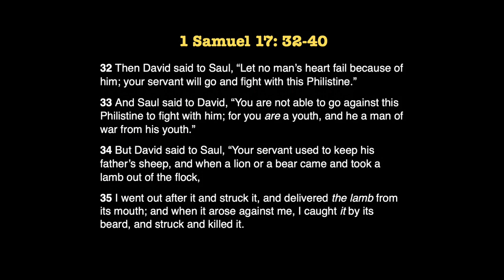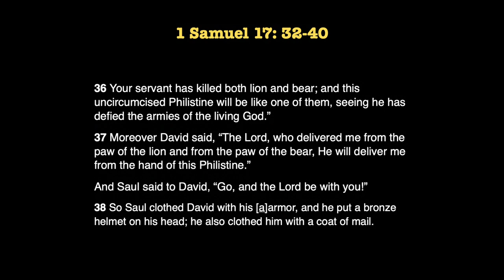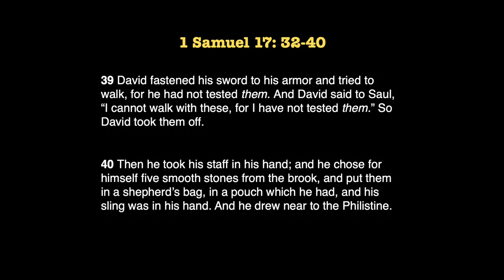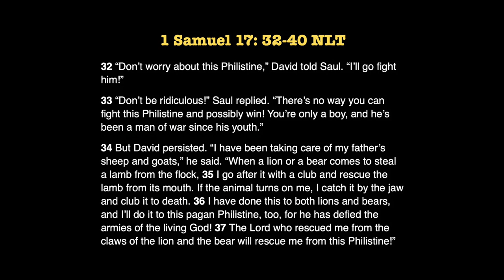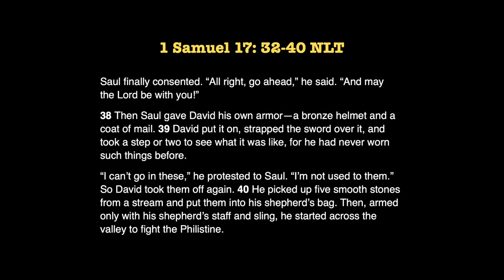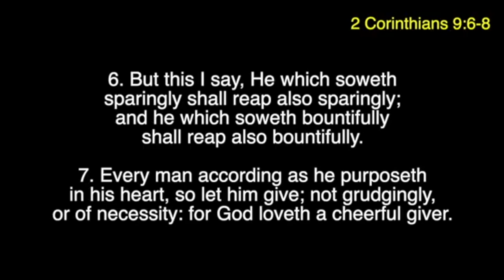How To Overcome Your Giants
1 Samuel 17: 32-40
Simpson Street Church of Christ
Evangelizing Minister Marcus T. Watkins